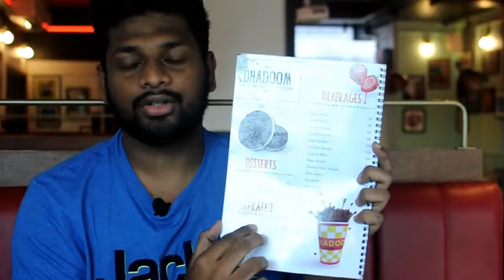GENUINE Broaster Chicken | OREO pakoda | Best Chicken food | Vizag Vlog | The Hungry Vizagite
Hello firneds , this is my last video this season !
This is the best restaurant i have ever visited in vizag in the recent times. These guys have the best fried chicken and rice bowls.
Do watch the video and visit the restaurant.